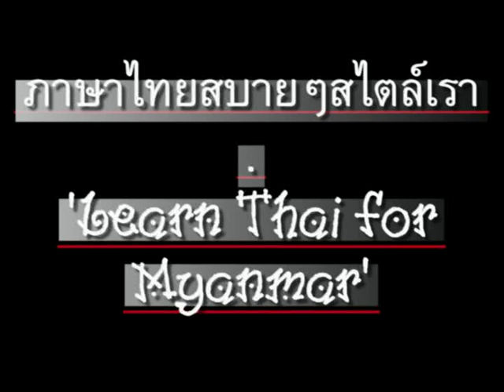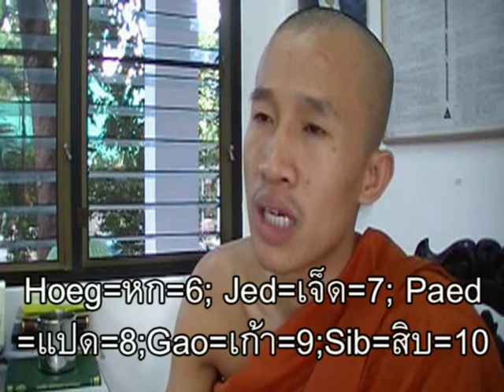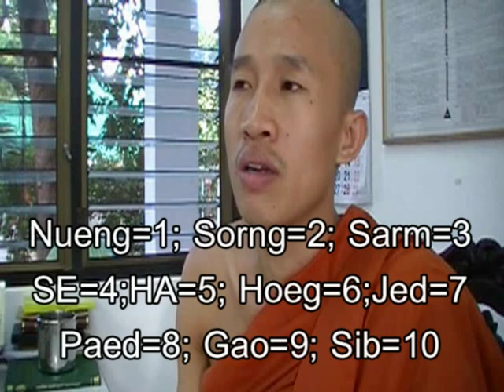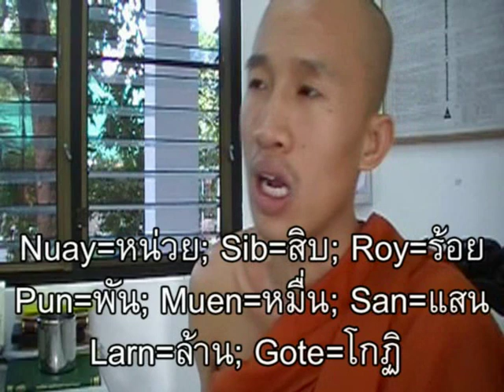0023ThaiForMyanmar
'Learn Thai' for Myanmar speakers. Chapter 23 - Counting (1-10). // ภาษาไทยสบายๆสไตล์เรา สำหรับชาวพม่า ตอน 23 - "นับ 1-10". CC: BY-NC-SA.